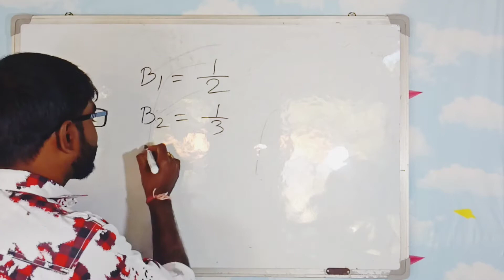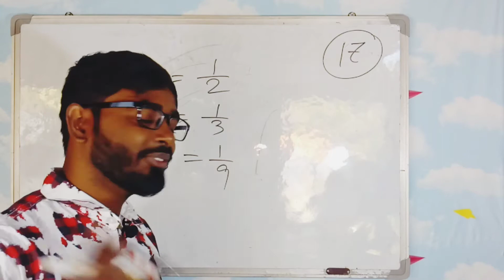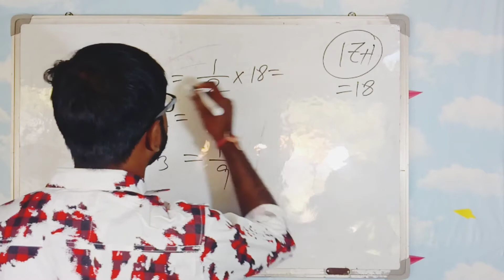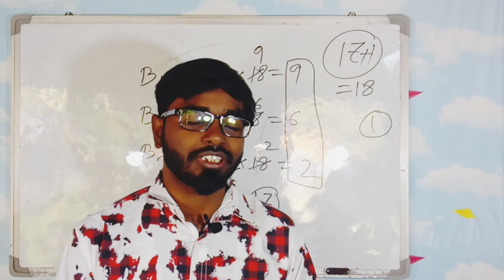Always You greater than your Problem || Fun with Mathematics || Pulak Das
This video will be increased of Mathematics interest. Always comment if will have any questions...